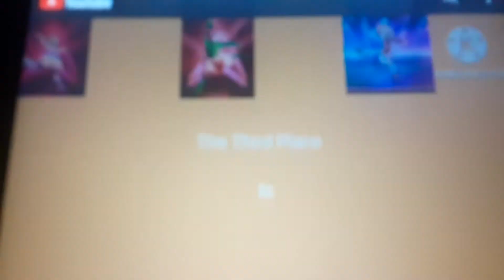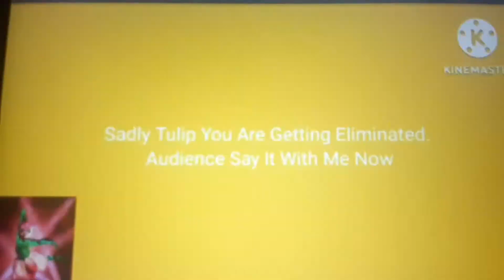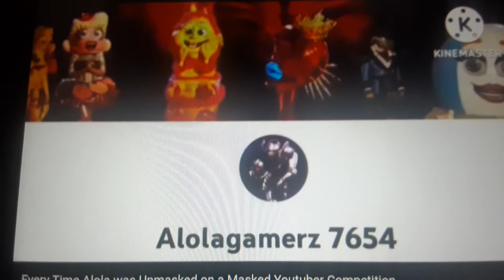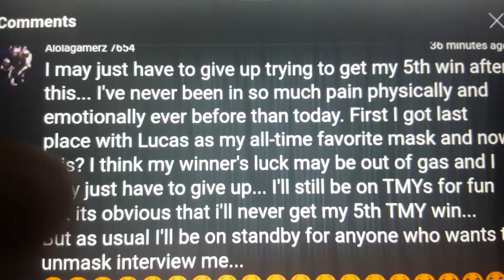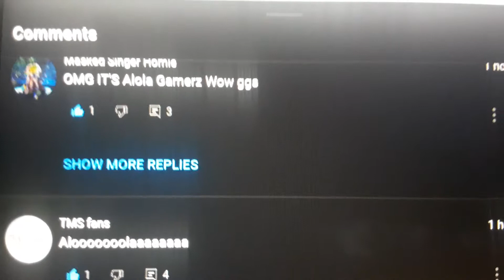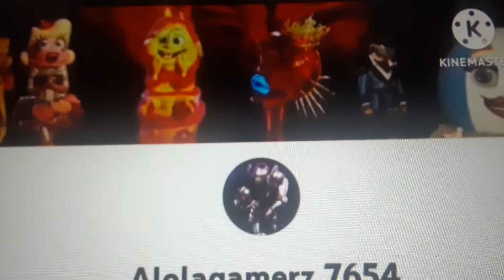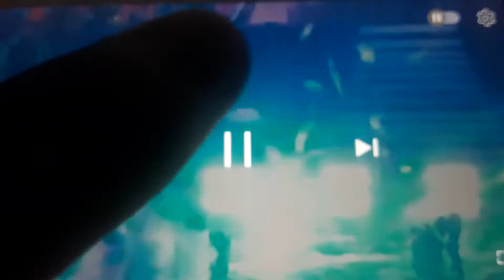I MAY HAVE TO GIVE UP TRYING FOR MY 5TH TMY WIN AFTER THIS...😭😭😭😭😭😭🌷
Shoutout to @Homies8724
also, please give homies a hug as he was eliminated as the stupid heart (Queen of Hearts) on Piglet's show.